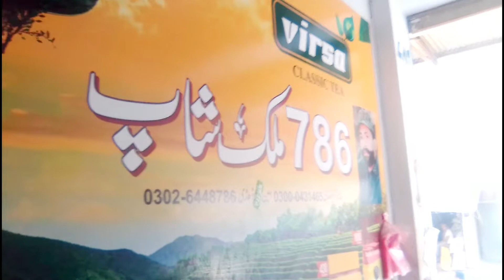haroonabad ki mashhur dukaan ||2022 friend videos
fiaz Sidhu Vlog friend my channel